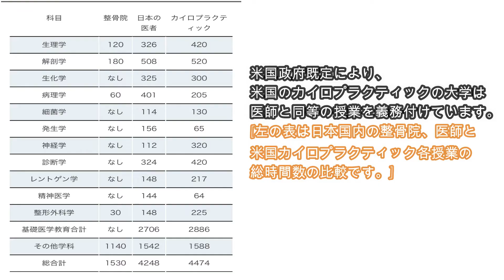背筋は非常に重要なのに、間違った筋トレをしてるかも！？正しいやり方とは？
カラダチャンネルは長澤一輝DCがカイロプラクティックの目線から
体に関する様々な内容をお話しします。
忖度なしで業界の裏側、症状の真実、裏側を解説していきます。

長澤DCは7年半の在米留学経験があり、ドクターオブカイロプラクティックの資格を取得。アメリカでのインターンも含めて臨床は20年を超えました。

資格の取得には最低でも4年カイロプラクティック大学の学習が必須とされます。
留学前半3年半は語学とカイロプラクティックの大学に入るための
prerequisite(前提教科）をシアトル、ロスのカレッジ取得。
残り4年はカイロプラクティック大学で学習、米国政府の規定により
日本の医系大学のカリキュラムと同等の授業を受けています。
基本的な医療に関わる知識を有しています。

動画への要望、体の症状に関する説明希望等がありましたら
コメントを頂きたいと思います。

D Cはドクターオブカイロプラクティックの略称で、
米国では医学博士に匹敵する医学知識を有し、
骨格矯正技術では世界最高峰の技術レベルを有する人物に与えられる資格です。
米国政府公認資格となり、開業の際は各州の規定により各州公認資格となります。

米国ではプライマリーヘルスケアとの位置付けがあり、
全ての病気方は、はじめにカイロプラクティックに来ていただいて、
DCにより診断された後に、必要に応じて循環器系、内科、など他の先生にバトンを渡します。骨格、神経、筋肉に関しては引き続きDCが施術を継続することになります。
故に、多くの知識を有していることになります。

お店の営業時間
ドクターカイロながさわ中目黒店
第2週、第4
週の水曜〜月曜
受付時間10：00〜22：00

ドクターカイロながさわ博多店
受付時間11：00〜20：00
不定休